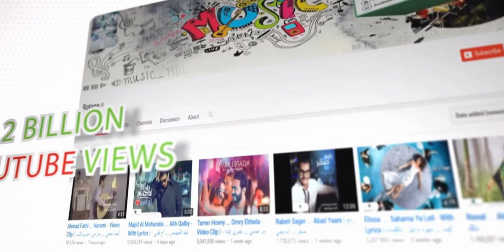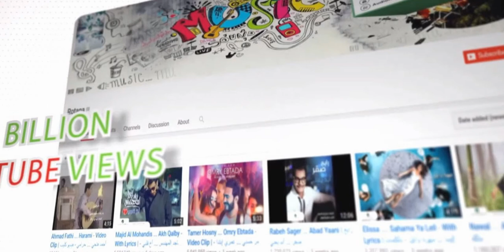Rotana Channel in 2016 ... 2 Billion Views | قناة روتانا ... 2 مليار مشاهدة